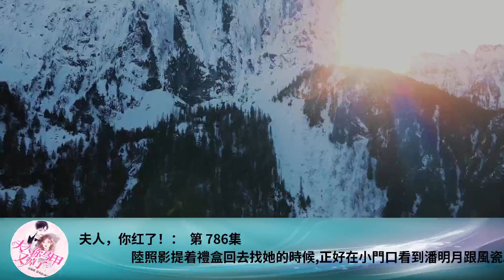夫人，你紅了！： 第 786集